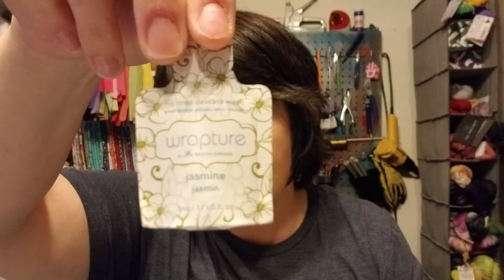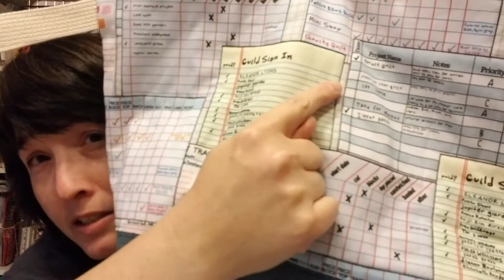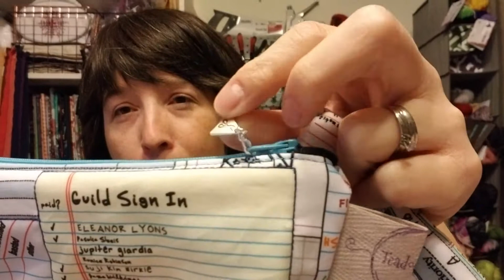Happy Mail and Other Fun Stuff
FREE Creativity Care Package 3/26-4/9/20 on Bluprint!